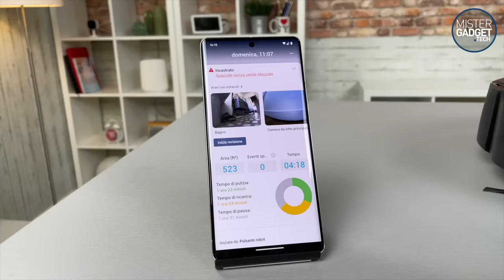Non comprare un robot aspirapolvere, se prima non hai visto questo video!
No, i robot aspirapolvere non sono tutti uguali, anche se sono molto simili tra loro. Ecco qualche dritta per capire quali sono i criteri con cui scegliere il vostro prossimo robot per la pulizia della casa. Siamo partiti dalla nostra prova sul campo di iRobot Roomba Combo J7+.

Qui trovate il migliore in assoluto, ma ci sono anche molte altre opzioni altrettanto interessanti!